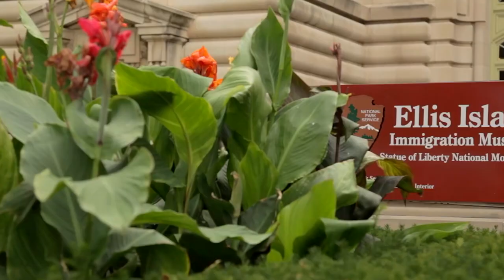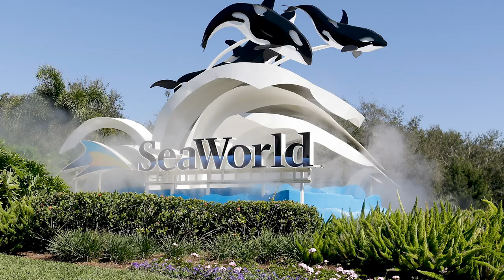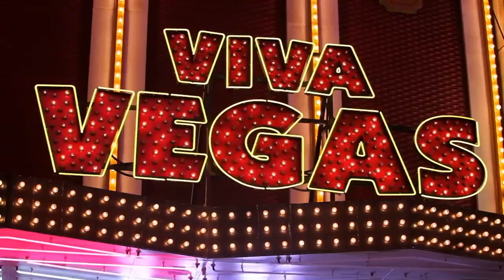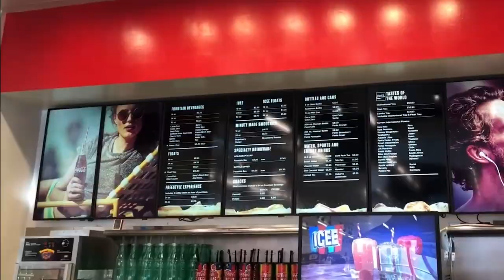The 15 BEST Honeymoon Destinations In The US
In this video, you will see the 15 best honeymoon destinations in the US.
Whether you're looking for a romantic getaway in the mountains or a beach vacation, the US has plenty of options to choose from.